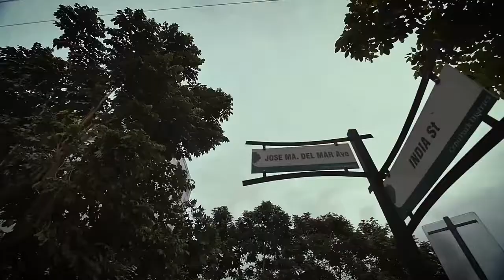38 Park Avenue | Best Luxury Condo in I.T Park, Cebu City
Imagine a place where park meets the city. And where East and West are one in panoramic view. Standing high in an avenue, over an address that never sleeps.

A New York inspired masterpiece in our very own Cebu IT Park.

We have partnered with the world-class consultants Aidea, the Philippines’ top architectural firm; and Callison RTKL, the world’s top design consultant.

It also features The Plaza at the Park Avenue, a green open retail park inpsired by the vibrance of the New York Central Park replete with food and shopping outlets set against refreshing al fresco areas.

With 38 residential floors, each unit is meticulously designed and angled for the best panoramic view of Cebu City.

Unit owners have exclusive access to the Sky Club Amenity Deck and the Sky Gardens for the overlooking infinity pool, fitness gym, private lounges, and multi-function hall.